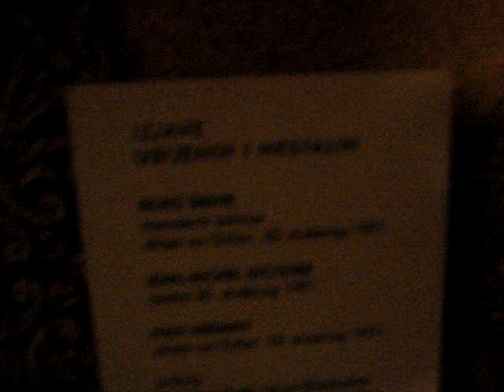Spomen Ratna Bolnica - Vukovar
Moj video koji sam snimio u posjeti Ratnoj Bolnici Vukovar. Nalazila se u podrumu kirurgije Vukovarske bolnice, i tamo su bili dovoženi svi ranjenici nastradali u borbi za Vukovar.
Video počinje u crvenoj zamračenoj prostoriji gdje glas govori imena odvedenih ljudi, koji su kasnije smaknuti na Ovčari.
Kao spomen, napravljene su lutke i sve je ostavljeno onako kako je bilo u tim trenucima, da ljudi mogu vidjeti kako je to onda izgledalo...